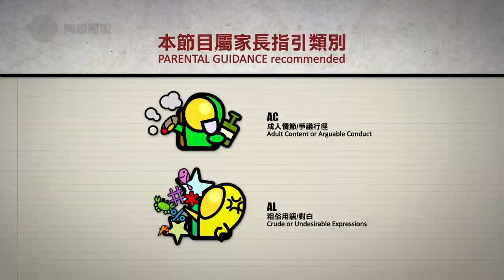李蕙敏憶述與黃偉文、倫永亮相識 參加歌唱比賽入行經過 (我老友係明星 訪問 李蕙敏 EP1-1)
李蕙敏憶述與黃偉文、倫永亮相識 參加歌唱比賽入行經過

相關影片:
1. 張學友憶述年賺50萬目標而主攻電影 飲醉鬧事後決心戒酒 演唱會破紀錄原因 (星級會客室 汪曼玲 訪問 張學友)
2. 張學友親述巡迴演唱會生活模式 與老婆之間妥協的學問 (星級會客室 汪曼玲 訪問 張學友)
3. 苑瓊丹憶述與周星馳拍《九品芝麻官》講急口令 掉以輕心口窒窒畀王晶窒 (我老友係明星 苑瓊丹)